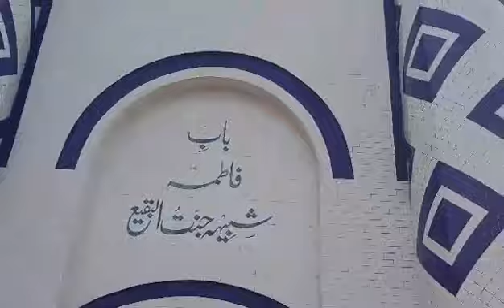Shabih Janat Ul Baqi Zarih Bi Bi Fatima Zahra Sa Pindi Bhattiaan NohaKhwan Syed Abbas Haider Kotehra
Paak Bi Bi Ka Kahsoosi Krm Hua Muj Par Pehli Hzarii Or Wo Bi Baqaida Mimber Paak Pay Bula k kaha gaya k Idr Parhoo